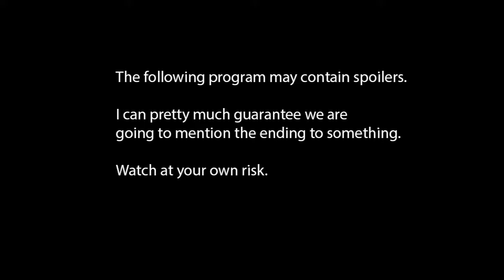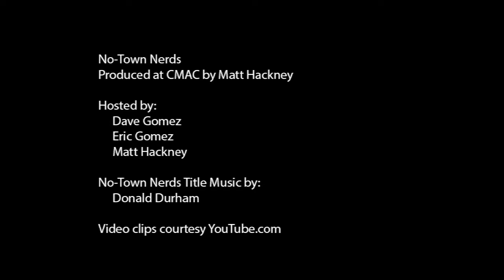No Town Nerds #1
No Town Nerds Podcast #1